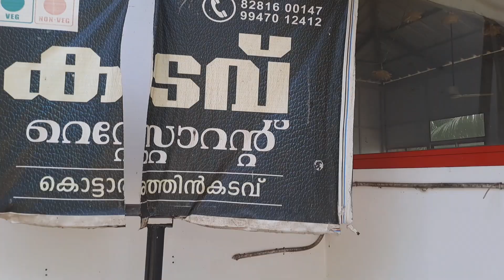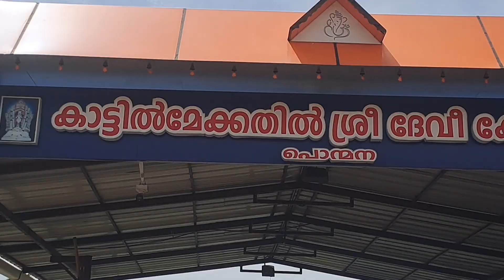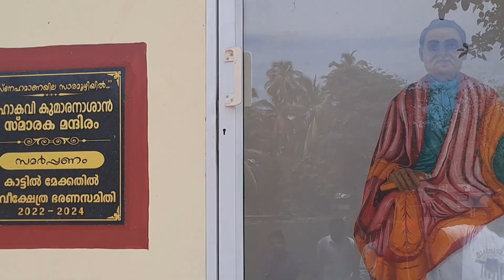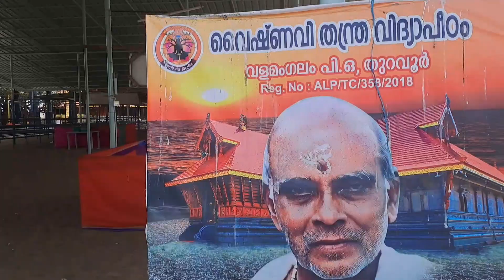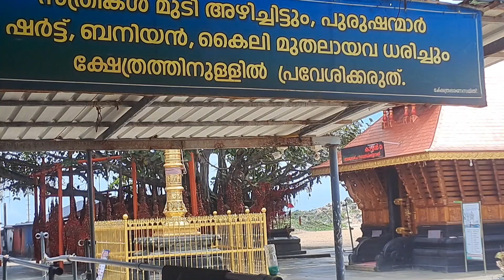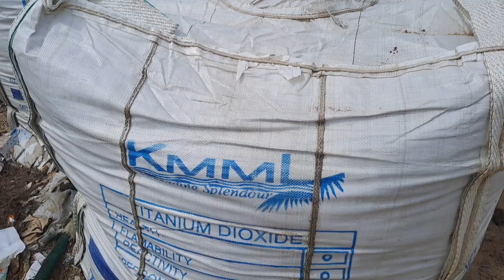28 September 2024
കാട്ടിൽ മേക്കേതിൽ ശ്രീ ദേവീ ക്ഷേത്രം/ പൊന്മന / ചവറ
കെ.എം .ആൽ. എൽ. കമ്പനിയുടെ ചുറ്റുമതി ലിനരുകിലൂടെ പടിഞ്ഞാറു ഭാഗത്തേക്ക് കുറച്ചു ദൂരം സഞ്ചരിച്ചാൽ ഈ ക്ഷേത്രത്തിലേക്ക് എത്തിച്ചേരാം